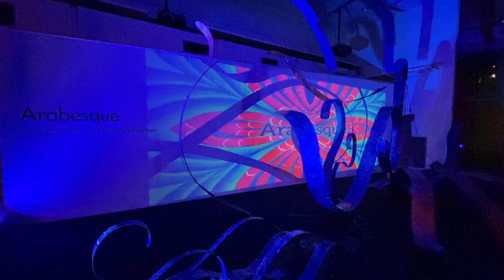Arabesque | Caroline Graley & John Noordennen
'Arabesque' is a new multimedia installation and is the latest of a series of works examining the concept of inflorescence or flowering. It is an elegant curvilinear form featuring stunning video projection that can viewed from the street front after dark. Caroline Graley is a long-time resident of the Mornington Peninsula and delights in the organic rhythms and beauty of its natural coastal environment. This together with her love of dance have fuelled the spirit of her work. Currently exhibited in the Glass Cube at Frankston Arts Centre's Cube 37.